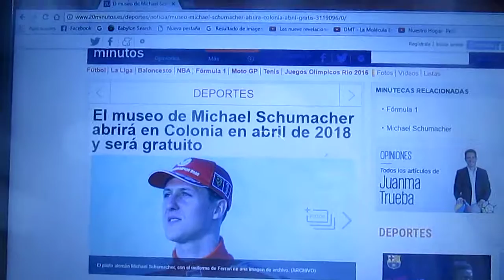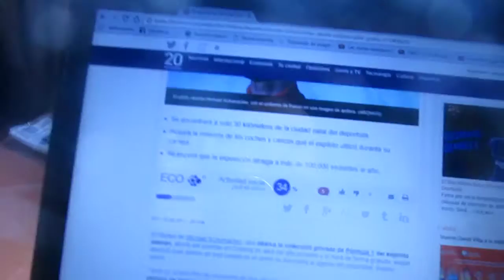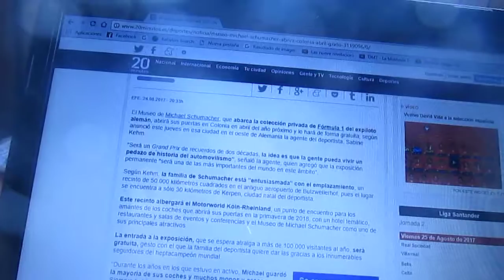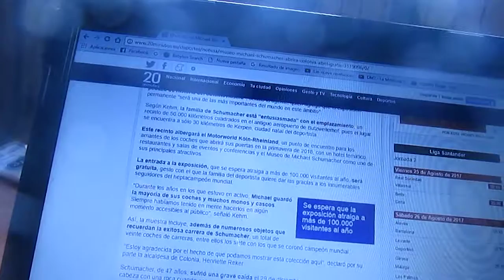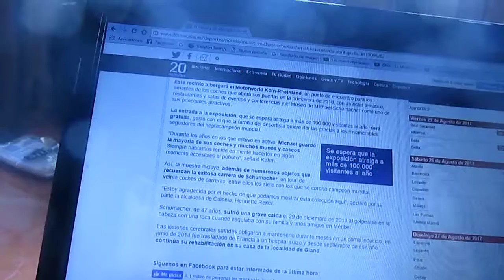El museo de Michael Schumacher en Colonia abrirá en 2018 y será gratuito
Se espera que atraiga a 100.000 personas al año ademas será completamente gratuito y se ubicará a solo 30 kilómetros de la ciudad natal del 7 veces campeón de F1 la cual es Kerpen